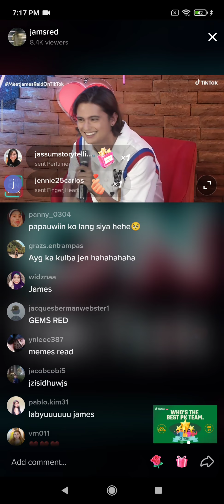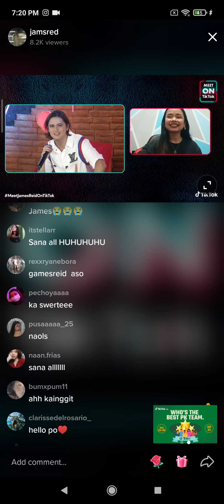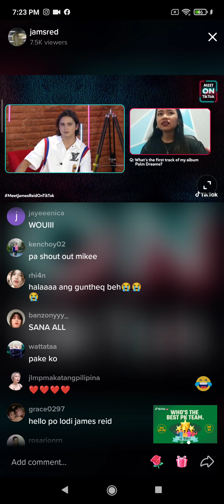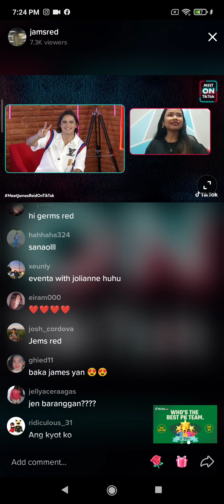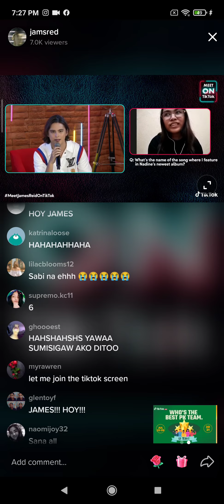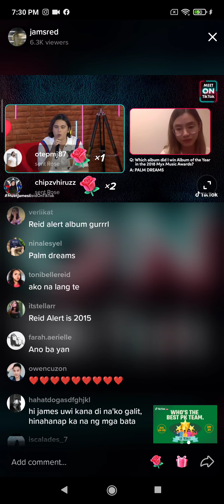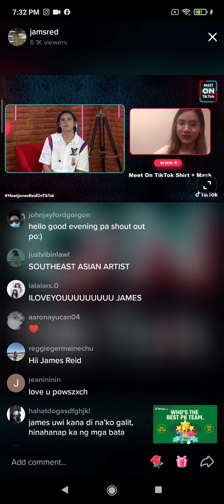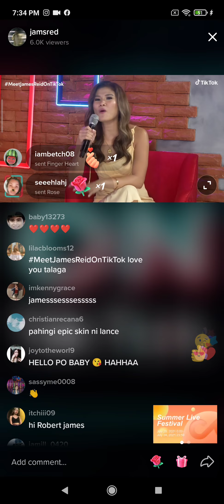JAMES REID TIKTOK LIVE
James Reid LIVE ON TIKTOK!